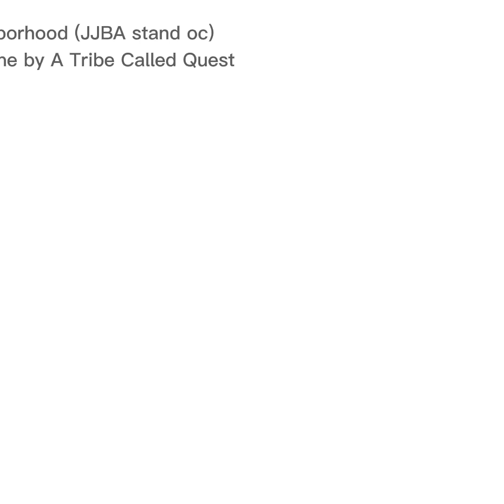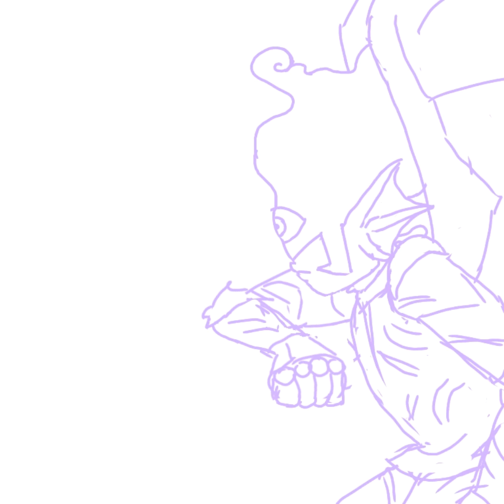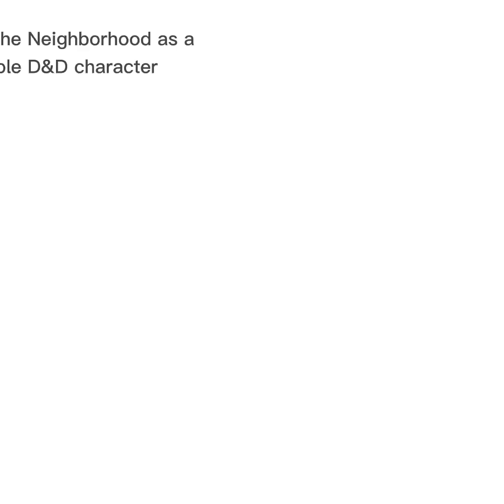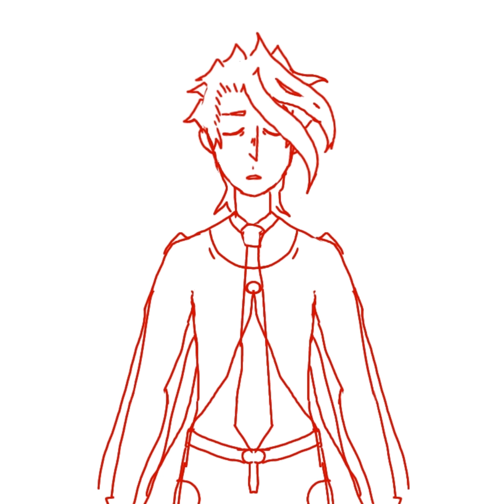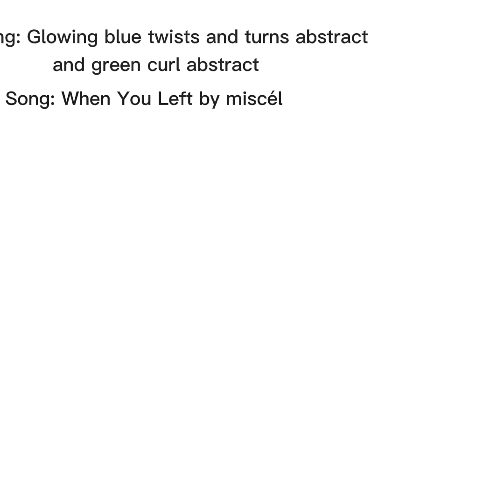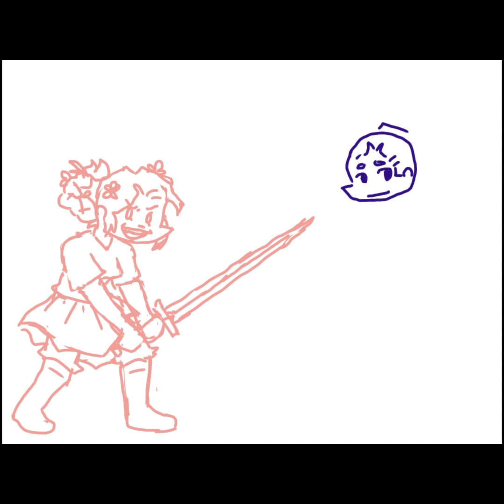Finger Drawing Speedpaint Compilation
THE THIRD SONG IS NOT CALM 2, IT'S SWEDEN

TO AVOID FLASHING IMAGES ON THE SECOND DRAWING SKIP HERE 3:51

Art program: ibispaint

0:00 Drawing: The Neighborhood
0:01 Song: Check The Rhime by A Tribe Called Quest
1:17 Song: I Want You by Savage Garden
2:45 Song: Sweden by C418
2:56 Drawing: The Neighborhood as an Air Genasi

Drawing: Serene Fugo
Drawing: Time Aspect
Song: When You Left by miscél
Drawing: Blue Twists and Turns
Drawing: Green Curls
Drawing: Breath Aspect
Drawing: ENA
Drawing: Girlsona & Boysona

JJBA and its characters belongs to Hirohiko Araki

I do not claim ownership over any of these songs, nor JJBA
I do however claim ownership over these drawings and my original character The Neighborhood